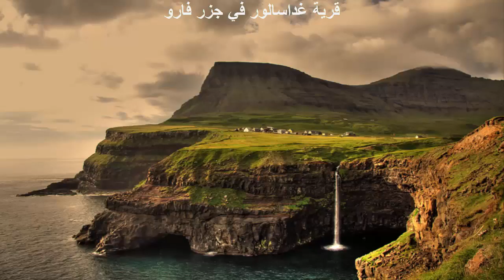أجمل القرى في العالم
من كوكب اخر
أجمل القرى النائمة في أحضان الطبيعة
يرغب الكثير من الناس بالتمتع بجمال الطبيعة وزيارة كل الأماكن السياحية فيها، ولكن في هي هذا الموضوع سنعرض عليكم صور ل أجمل القرى في الطبيعة التي يجهلها الكثير من الناس
The mots beautiful village in the world